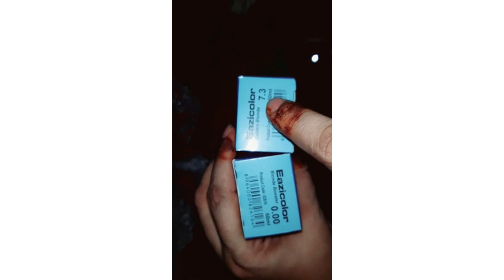Very Easy Direct Lifting Recipe For Beginners | Base Color with Directlifting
For Pr, Collaboration,  and paid permotion